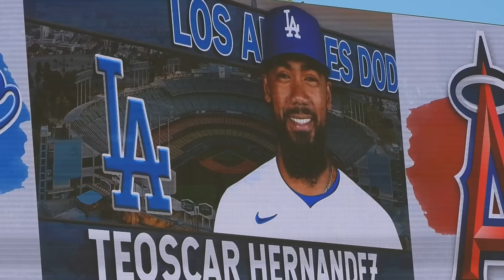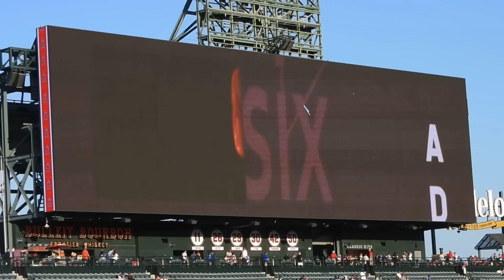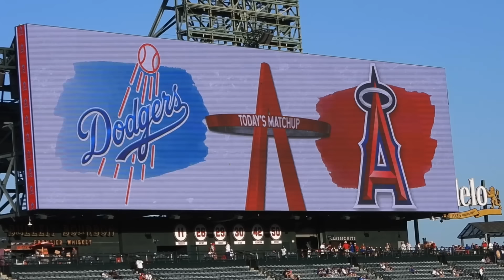今日の大谷まとめ！古巣で3ベースヒットを打ち元チームメイトと交流する大谷翔平。ドジャースは延長でベッツの3ランホームランで勝利！【現地映像】9月4日ドジャースvsエンゼルス第1戦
現地情報を独自視点でお届け！大谷翔平みるならコモゴモTV！